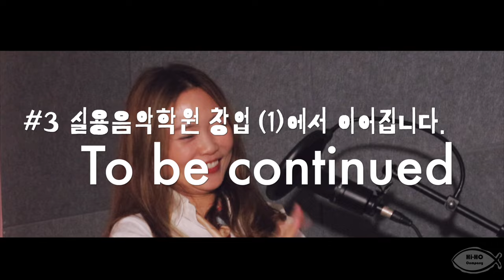#2 저출산 위기 (Final)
#2  대한민국 30대 여자 (Final)

본 팟캐스트는 게스트 본인의 생각을

자유롭게 이야기하여 여러 사람들에게

인사이트를 주기 위해

편집없이 제작되었습니다.

출연자들에 관한 비판 및 비난은

삼가하여 주시고

가벼운 마음으로 들어주시길 바랍니다.

This podcast is created to

 allow the guest to freely express

their thoughts and provide insights

Please refrain from criticizing
or blaming the participants,
and listen with an open heart.

Matt An's podcast